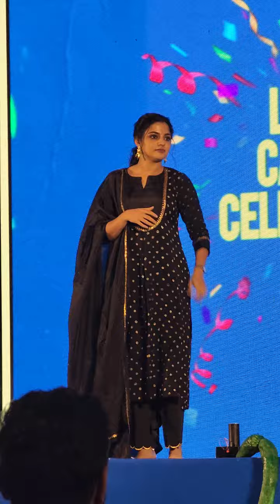വാഴ സിനിമയുടെ വിജയഘോഷം 😍😜🤩Vaazha- Biopic of a Billion Boys | Movie Success Celebration ബേസിൽ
വാഴ സിനിമയുടെ വിജയഘോഷം 😍😜🤩

Nikhila Vimal | Vaazha- Biopic of a Billion Boys | Movie Success Celebration

ബേസിലും, നിഖില  വിമലും, അസീസ് നെടുമങ്ങാട്, കോട്ടയം നസിർ, നോബി മർക്കോസ് ,

Vaazha Movie Success Celebration |
 Basil Joseph | Nikhila Vimal | Asees Nedumangad | Kottayam Naseer | Noby Marcos